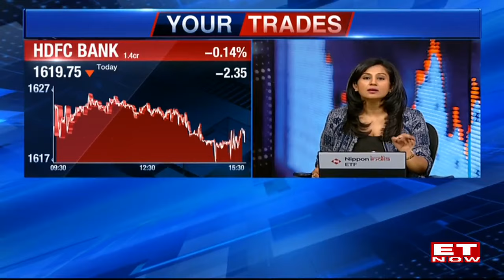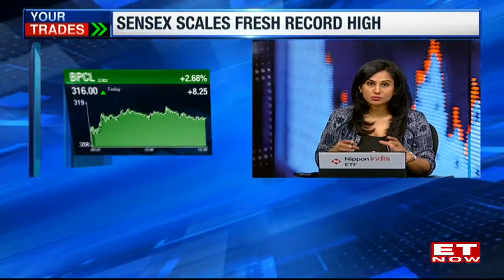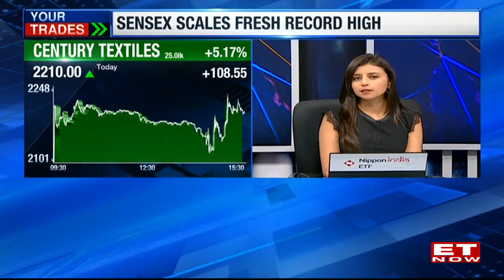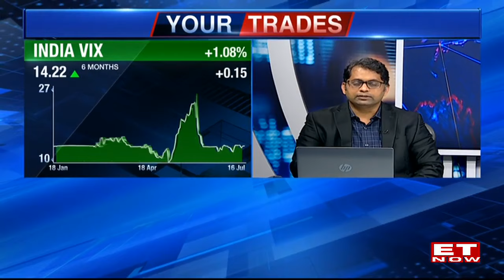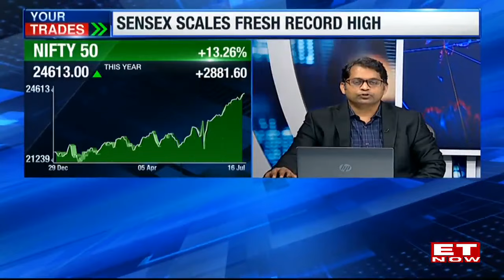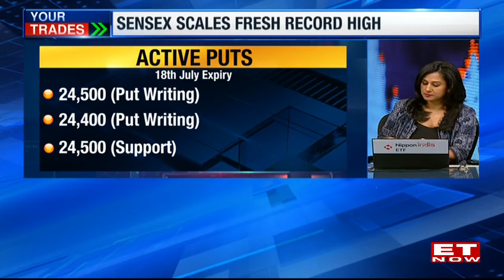Market Tomorrow: Budget 2024 Euphoria Terrorizing Markets Or Confidence To Prevail? | Your Trades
What can we expect in the market tomorrow? Will the budget for 2024 cause excitement or fear in the markets? It is advised to hold onto long positions in indices and stocks while the markets take a break. How should one trade in a volatile market before the budget and which stocks should be considered for purchase during the budget? These are the topics to be discussed in Your Trades.